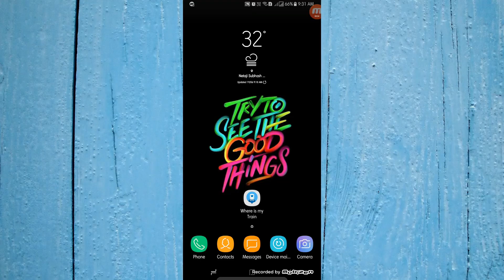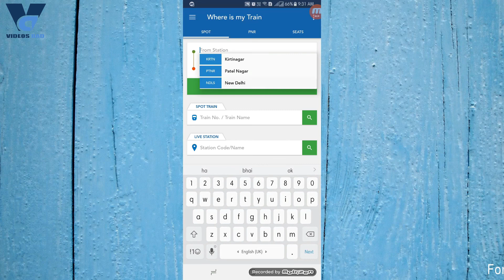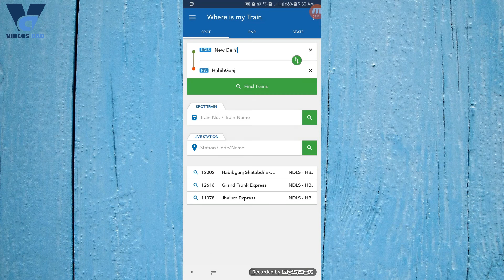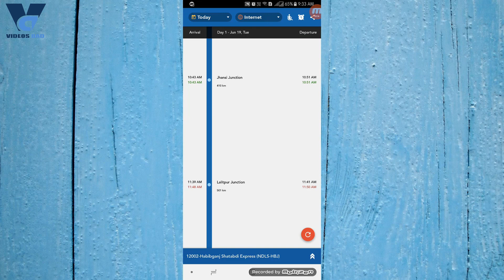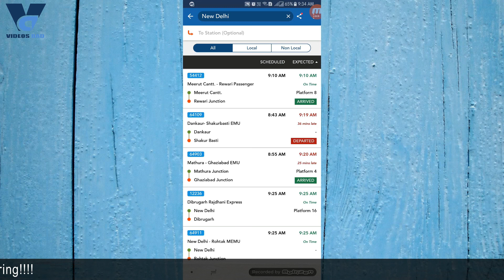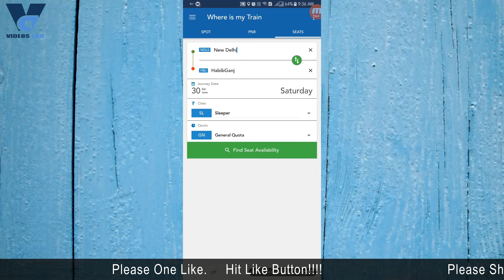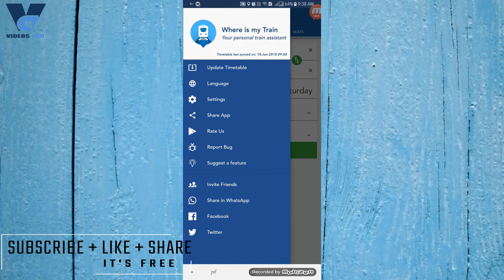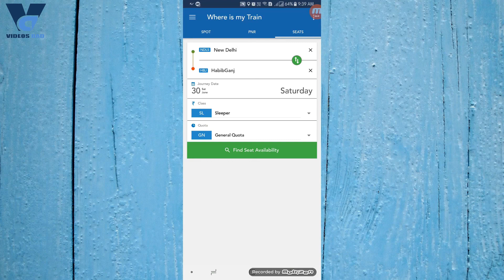Live Train Status | Android App Par | Full Guide | Hindi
Android App Par
Full Guide
Hindi

---APERTURE Kya Haiii🤔🤔 | Ye Ku Jarruri Hai | Appki Video Or Photo Per Kya Effect Padta Hai | Hindi

---एक App से सभी Train की जानकारी ले | National Train Enquiry System Best App | Full Guide | हिंदी

मेरे इस Channel पर आपको सभी प्रकार की Videos मिलेगी
जैसे Technologies, Education, Internet, Trick, Updating News Etc.

आपको यहाँ से बहुत कुछ सीखने को मिल सकता है !

मेरी Video देखने के लिए धन्यवाद ! 🙏
हँसते रहिए !
और
अपना खयाल रखिये !